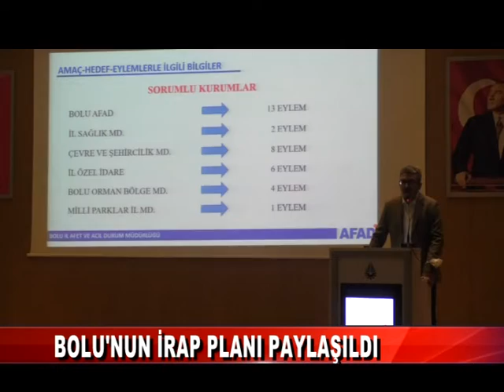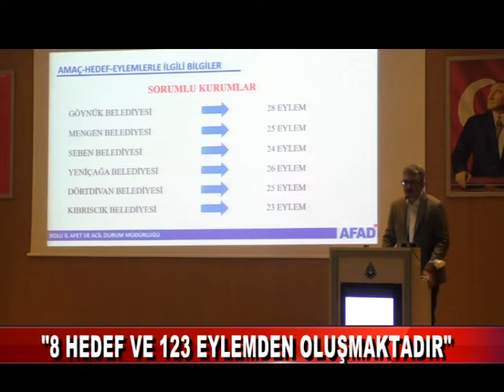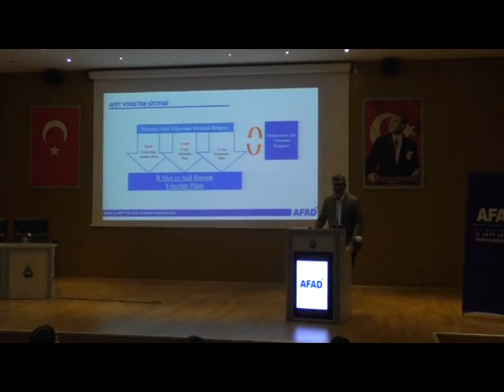BOLU’NUN İRAP PLANI PAYLAŞILDI (24.12.2021)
Türkiye’nin en aktif fay hatlarından birinin üzerinde bulunan Bolu’da birçok afet meydana gelebiliyor. Bu kapsamda afetler sırasında meydana gelebilecek olumsuzlukların önlenmesi ve zararın en aza indirilmesi amacıyla, İl Afet Risk Azaltma Planı, İRAP hazırlandı.